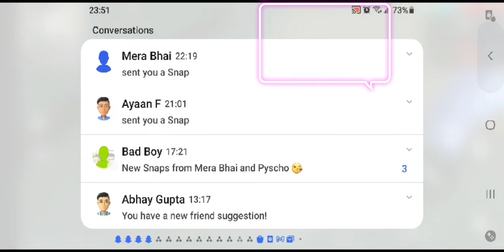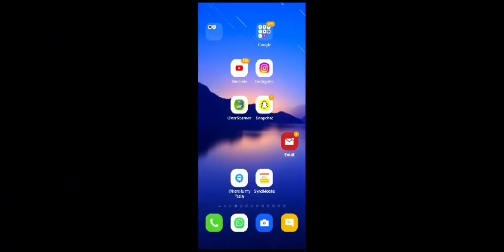How to play free fire game